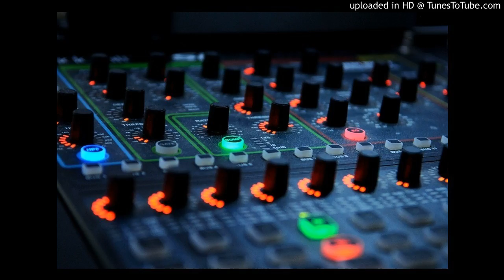mix@home1802017 (2) Master K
Master K